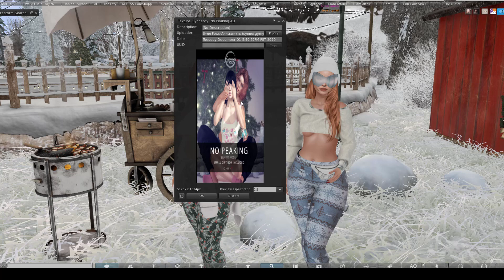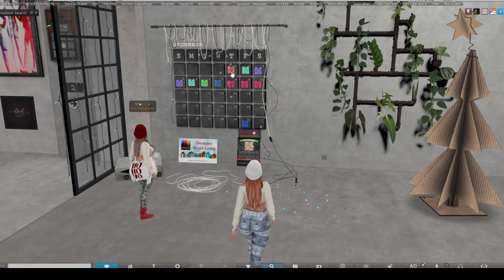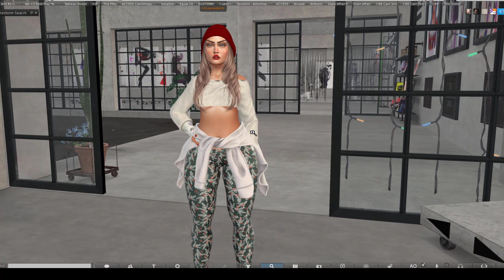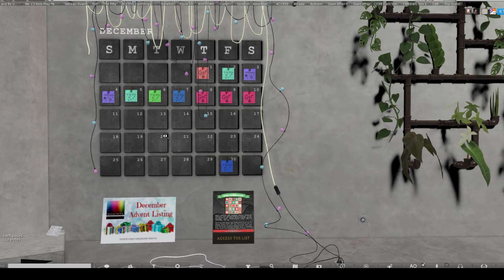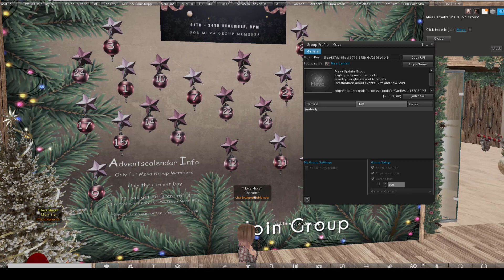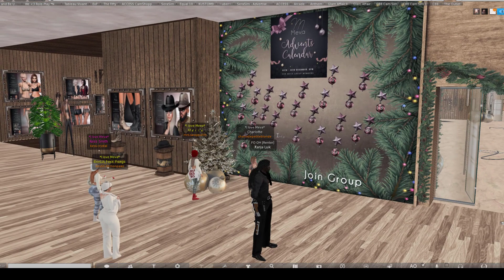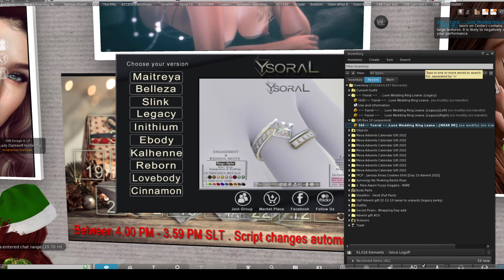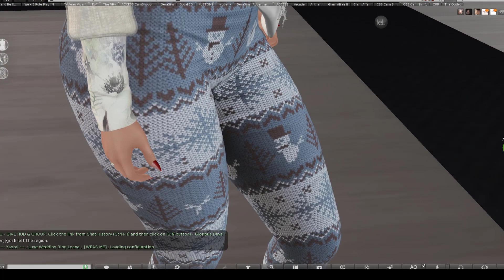Advent Calendar Finds - Day 10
Kess and Maria go in search of Advent Calendar Finds across the grid! Check out today's results!

Today we reveal Day 10 of